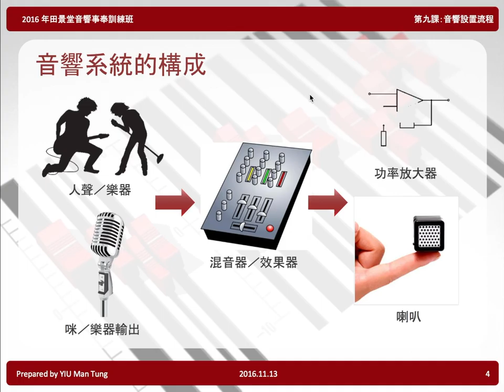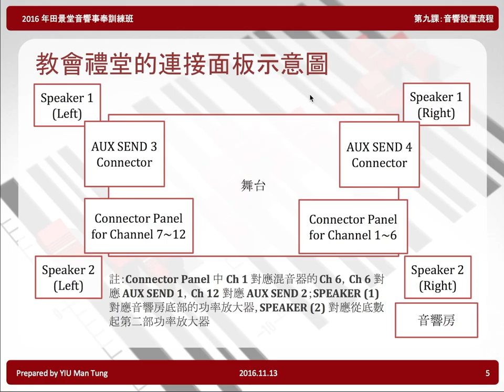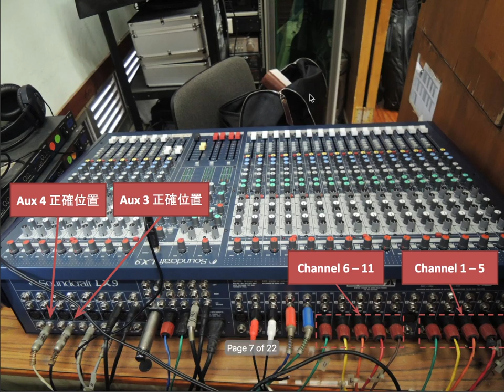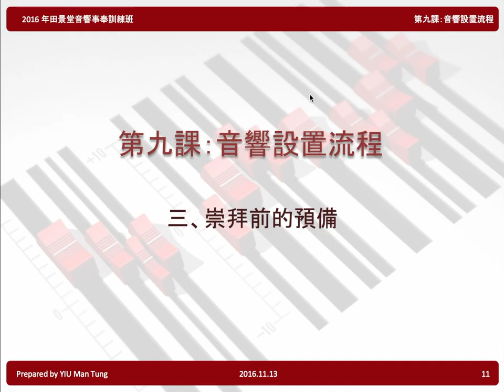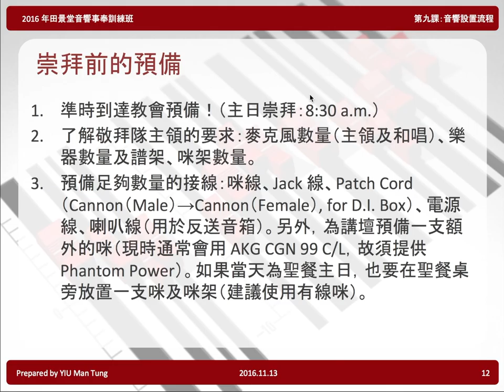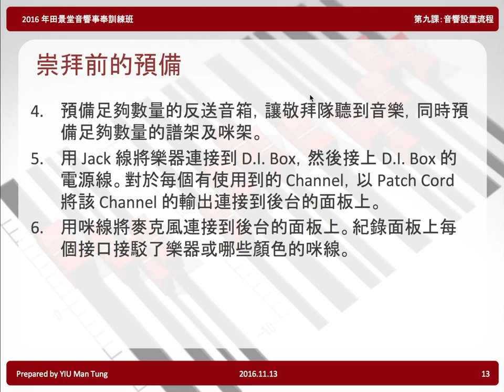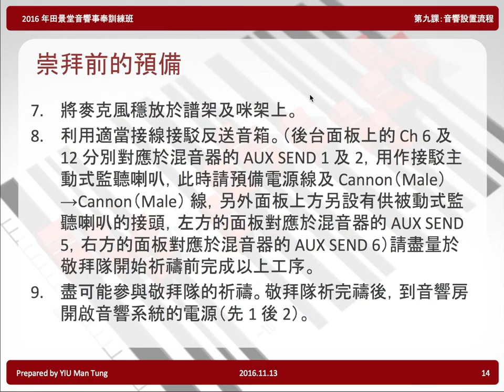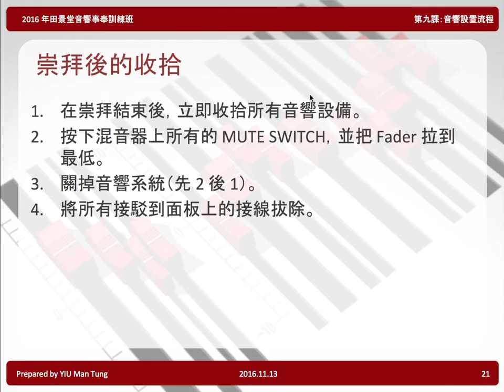音響設置流程 1 | 教會音響事奉訓練班（第 9 課）- 2016.11.13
本課內容：
1. 教會的音響系統
2. 音響器材位置
3. 崇拜前的預備
4. 崇拜時的應變
5. 崇拜後的收拾

2016 年中華基督教會田景堂
音響事奉訓練班
Prepared by YIU Man Tung